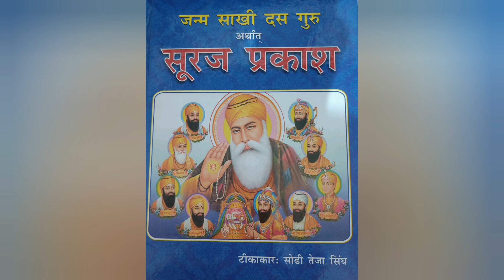Suraj Prakash Granth || Shri Guru Amardas Ji Ke || Sawan Malla Ko Ahankar || Baba Datu Ji Ka Virodh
Suraj Prakash Granth || Sakhi Shri Guru Amardas Ji Ke || Sawan Malla Ko ahankar ho jana || Baba Datu Ji Ka Virodh